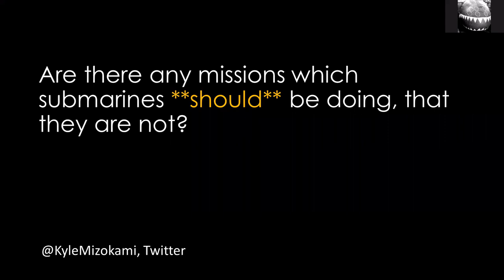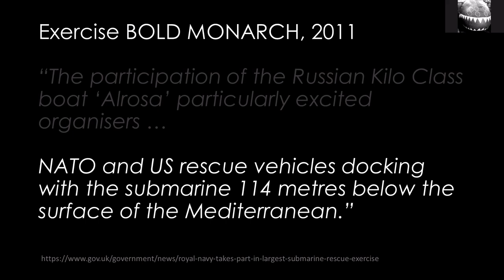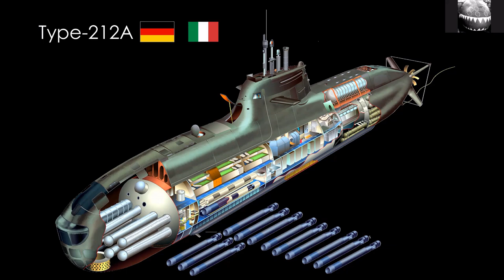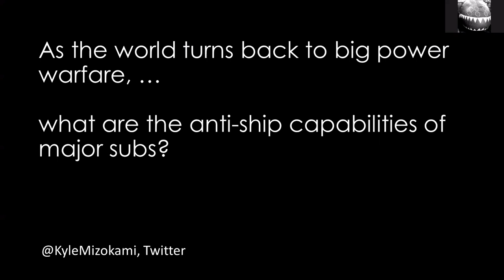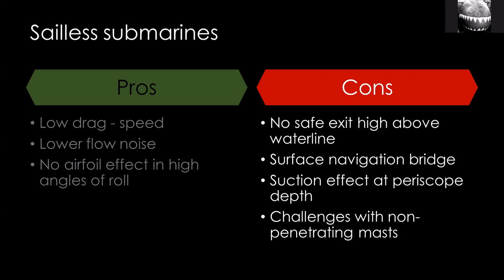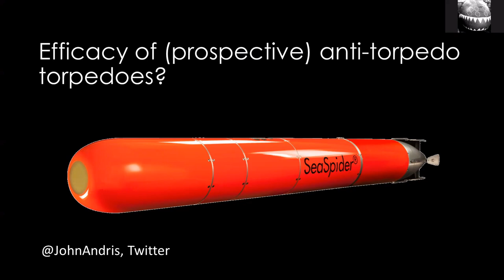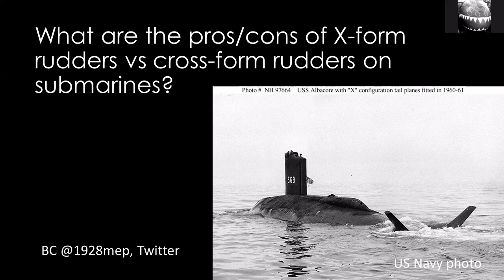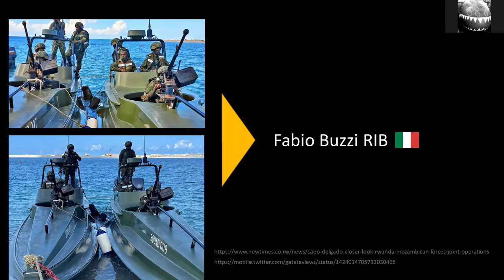Top 5 SSK Submarines and Other Questions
Covert Shores (H I Sutton) Questions & Answers. Including the Top-5 SSK submarines, USS Jimmy Carter, X-form rudders and why submarines have sails. See especially Type-212A submarine Yasen-M submarine and the Sailless submarine from China